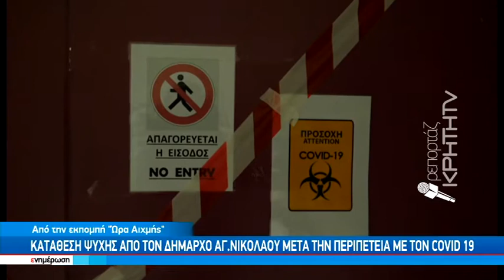Κατάθεση ψυχής από τον δήμαρχο Αγ. Νικολάου μετά την περιπέτεια με τον COVID 19